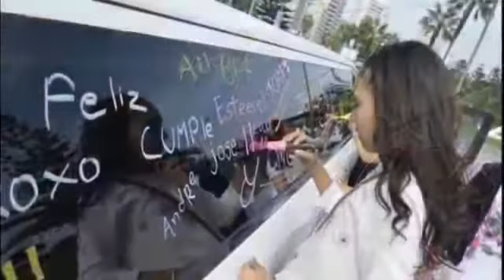Cumpleaños en Limosuine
Traslado y paseo de niña y amigas por su cumpleaños en limousina de limoperu